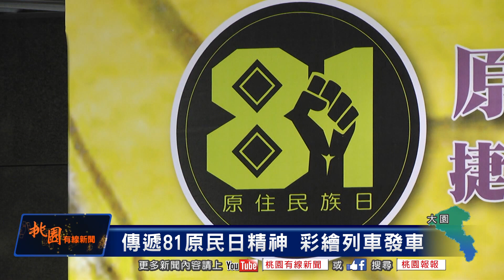桃園有線新聞20180731-傳遞81原民日精神 彩繪列車發車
8月1號為原住民日，原住民委員會連同市府與機場捷運合作，打造出原住民彩繪列車，透過車廂濃烈的原住民圖騰與意象，來傳遞原住民的精神以及活力，列車將會隨著機場捷運路線一直行駛到到台北捷運水淡水線。

大園 採訪

為了紀念即將到來的8月1號原住民日，原委會與市府、機場捷運共同合作推出原住民彩繪列車，請來布農族的藝術家來描繪車廂，並把原住民的精神科畫在車廂外頭，藉此讓民眾來認識原住民族文化

原委會主委 夷將 拔路兒

行駛時間到8月底，路線從機場捷運路線到台北淡水線都能看到彩繪列車蹤跡

市長 鄭文燦

市長同時也宣布會將機場捷運A17站發展成為原住民族主題車站，以及打造相關的文創園區，讓更多人認識到原住民的美